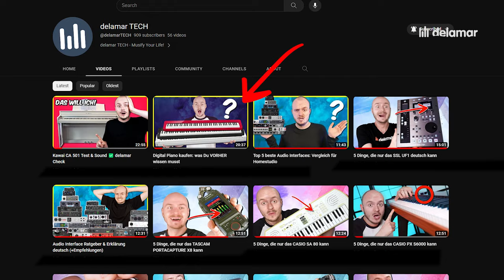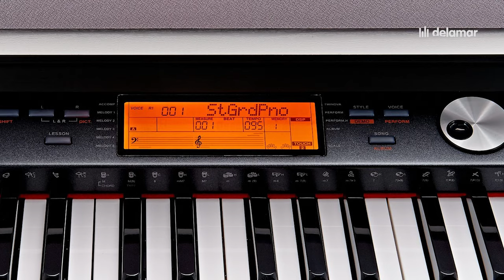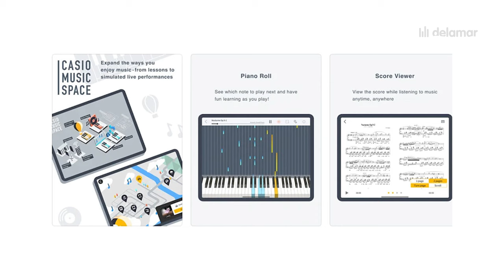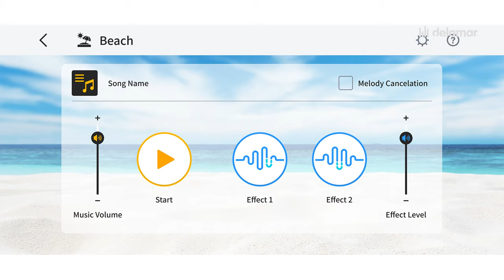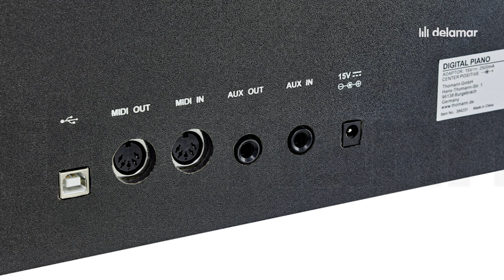Top 5 beste Digital-Pianos für Einsteiger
Die besten Digitalpianos (Vergleich deutsch) für 2023: Was sind unsere Empfehlungen für Anfänger im Wohnzimmer, das kleine Homestudio oder Projektstudio? In dieser Bestenliste mit Top Empfehlungen verraten wir dir unsere aktuellen Top 5 digitalen Klaviere für Budget, Features und Preis/Leistung zum kaufen.

Wir haben natürlich alle Marken gecheckt von Yamaha, Kawai, Casio, Clavia, Korg, Roland und mehr.

SHARE SOME ♥ ♥ Musify Your Life!